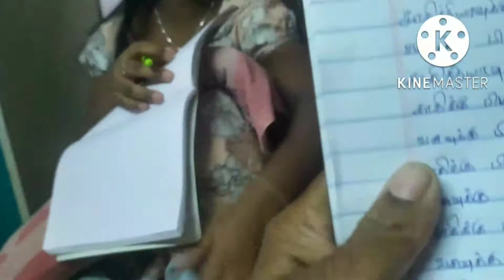guess the same answer